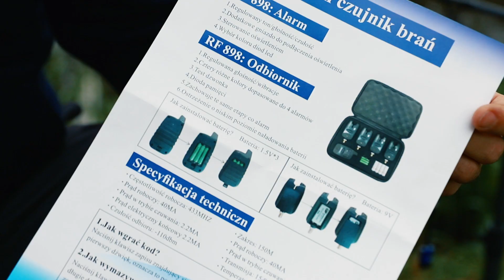Vip, Camo i Led - sygnalizatory marki Crystal. Recenzja Świat Karpia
Jakiś czas temu mieliśmy okazję przetestować sygnalizatory polskiej firmy Crystal. I musimy przyznać, że to bardzo porządnie wykonane urządzenia, które na pewno nie zawiodą nad wodą i dadzą dużo satysfakcji użytkownikowi. A i stosunek jakości do ceny jest w tym wypadku niezwykle korzystny. Więcej dowiecie się z filmu. Zapraszamy!